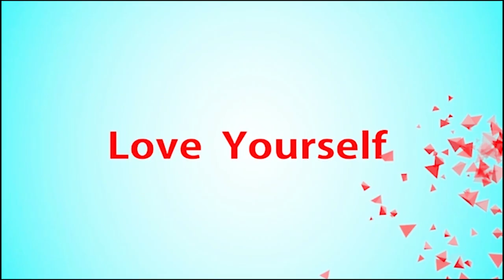DIY painting for kids| Daily summer craft idea |#3